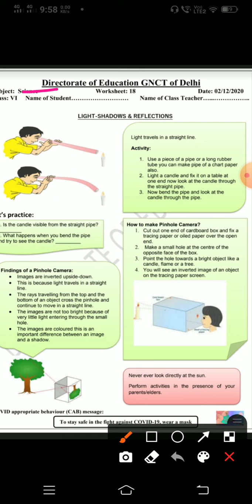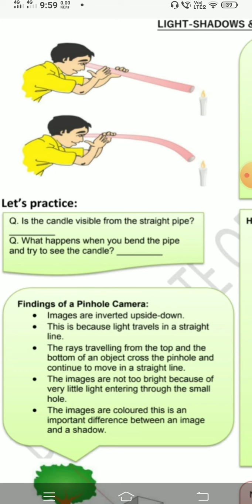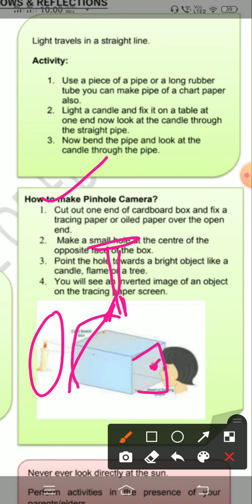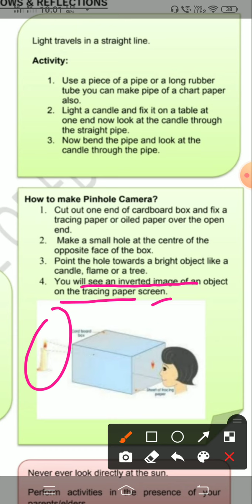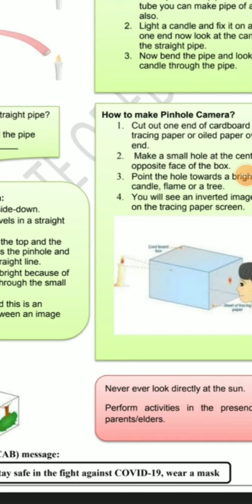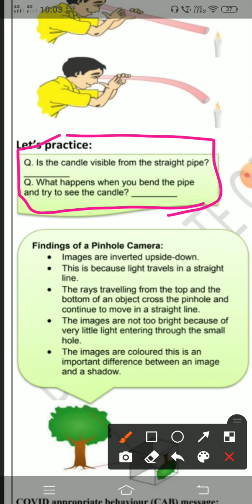worksheet 18/class 6/science/english medium /02-12-2020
Welcome to vipshu academy
In this video u will learn lights and it's reflection

This video is for class 6 science English  medium

#02 dec ki worksheet
mathsworksheet/class6/science

Regards
Vipshu academy 🙏